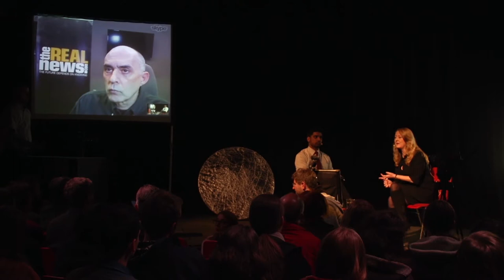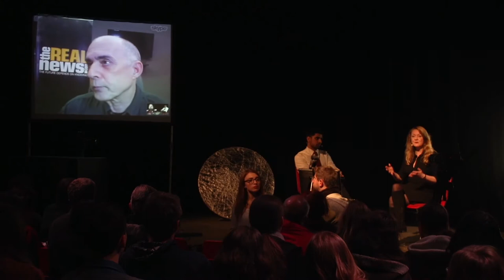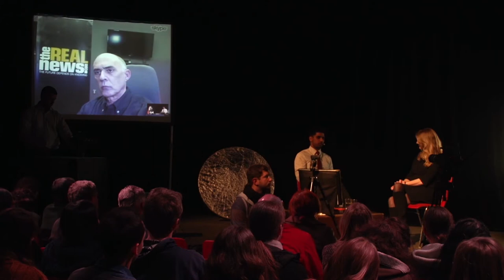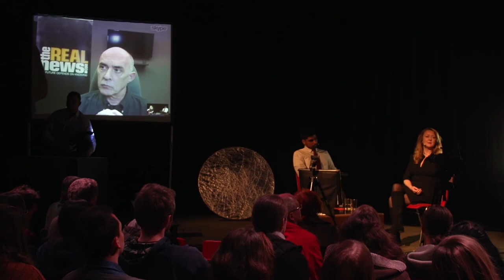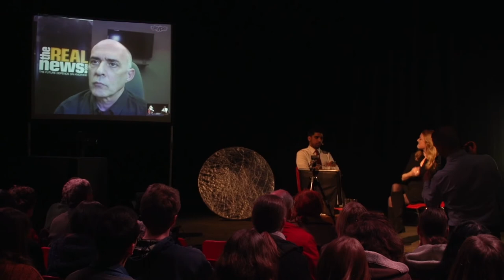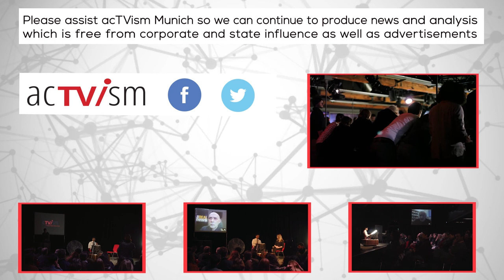Q&A: Paul Jay, Annie Machon & Zain Raza (Part 4/4)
(ENG) An informational event was hosted by acTVism Munich at the Muffatwerk in Munich in which the significance and role of whistleblowers, the alternative media,  activism and a host of other related issues were discussed.

(DEU) acTVism Munich e.V hat im Muffatwerk München zu einer Informationsveranstaltung eingeladen, bei der die Bedeutung und Rolle von Whistleblowern, alternativen Medien, Aktivismus sowie eine Vielzahl verwandter Themen diskutiert wurden.